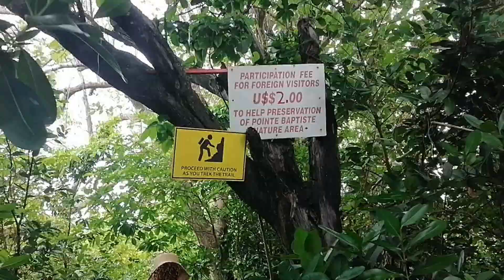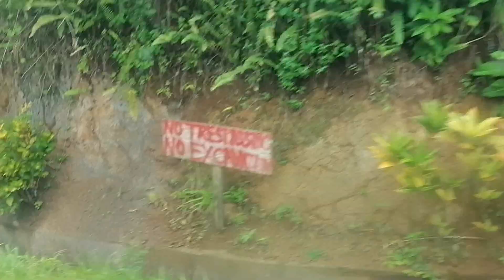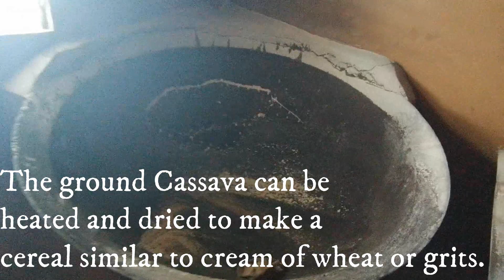Red Rocks was Beautiful ! | We Visited the Carib Reserve In Dominica | Vlog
Hey Journey Buds!

In this episode we are visiting the beautiful Red Rocks in the luscious island of Dominica. We also went to the Carib Reserve area (now known as the Kalinago Territory) to see a bit of the craft and food practices of the initial indigenous people. this was a very special day.

For random posts and pics from my everyday life:
@journeywithkiradee (IG)

For inspiration and support in the journey towards a fulfilling and joyful life: @joyfulkintensions (IG)